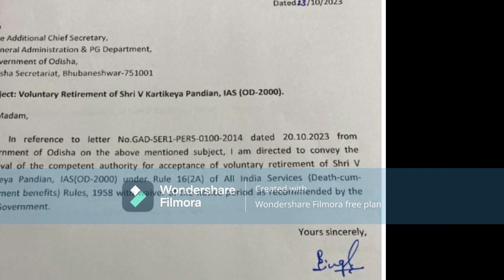Organisation queuing in front of Naveen Niwas to meet VK Pandian after his voluntary retirement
Naveen Niwas visitor book is now getting so many entries. Mostly trade unions and various employees organisation representatives are vying towards Naveen Niwas to draw attention of VK Pandian who has taken voluntary retirement on 23rd October and joined as Chairman of 5T and Naveen Odisha.

Here is a video.